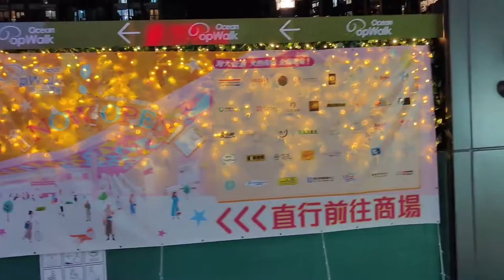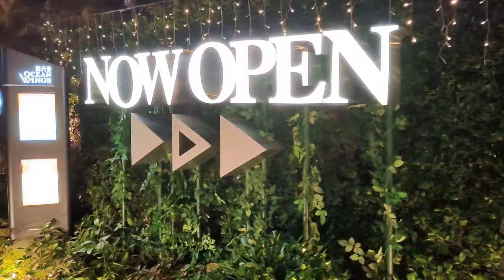「『旨在一喜』日式主題裝置」PopWalk x WHOSMiNG (3) - 2022年01月15日